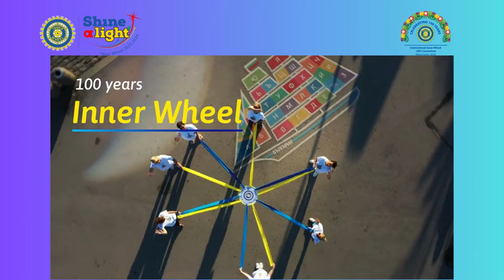Centenary Wishes for Inner Wheel in different languages from around the Globe: Video 12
Inner Wheel celebrated its 100th birthday on January 10th. We began our celebrations on Nov 27th  with wishes from all countries, in the different languages spoken by the clubs all over the world. This is the last of the series! Global nature of Inner Wheel has been experienced , enjoyed, applauded. We have smiled and shared and can keep watching it  anytime we want, as it will be on our Youtube Channel always!